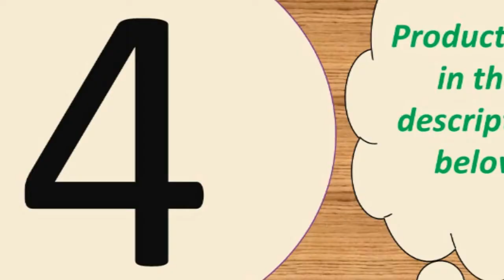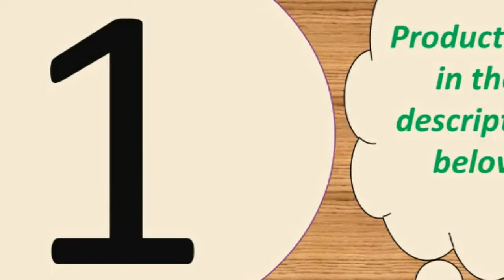Top 7 smart watch with blood pressure monitor 2019 Under 55$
Today i will show You-  Top 7 smart watch with blood pressure monitor 2019  | Under 55$

3--Heart rate Monitoring Sport Fitness Tracker Men Smart Fitness

6-- Ravi F10 Smart Sports Watch 1.54" Full Touch Screen

7-- Heart rate Monitoring Sport Fitness Tracker Men Smart Fitness

MORVIDEO

Description:
FOR iPhone SOME FUNCTIONS WILL NOT WORK: you can pick up calls, see the phone number, and listen to your music, besides all other watch functions like alarms, lost alarm etc.
But it will not sync with your phone book so if you get a phone call the number shows up but not the persons name, you can pick up and answer but it\'s not synching with your iphones software.Some other functions that work on android may also not work on your particular iphone. Just be aware, its a great watch even for an iphone, but you may not get the full 100% out of this watch, maybe more like 85-90% of fuctions which is still pretty good for this price
iPhone did not support APP download!
Please don\'t connect the smart watch with charger directly, excessive current may damage the device, please kindly understand!!!

Main Features:
• 24 hours of continuous heart rate monitoring, blood pressure monitoring
• A variety of sports mode, raise the hand bright screen
• Caller id and rejection
• Information synchronization view, sleep monitoring
• APP trajectory
• Remote control picture
• Waterproof IP68
• 1.3 large screen display
• A variety of dial switching, stopwatch, sedentary reminder, water reminder, alarm clock, two-way anti - loss
• Do not disturb the mode, daily reminder
• Support multiple APP languages